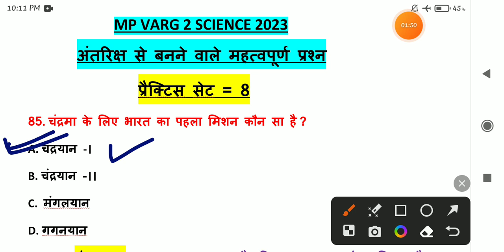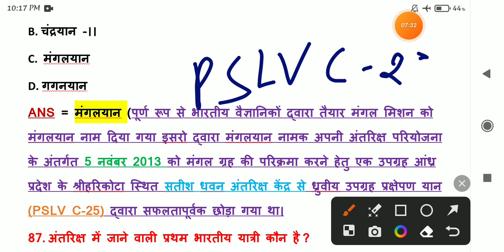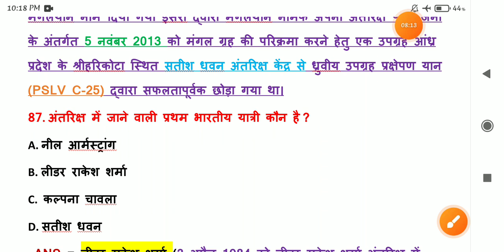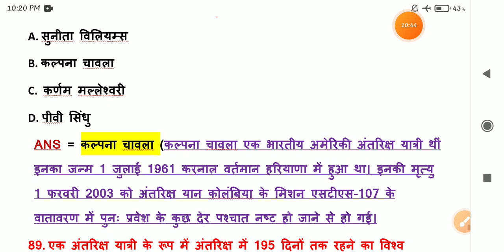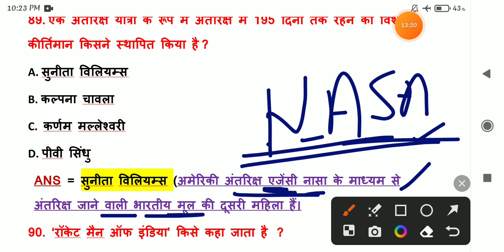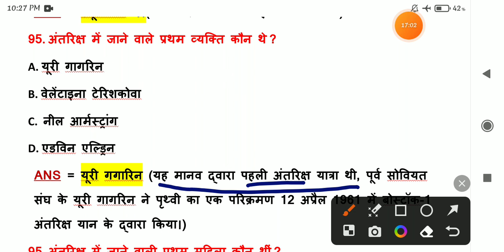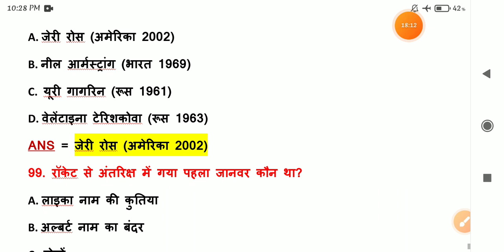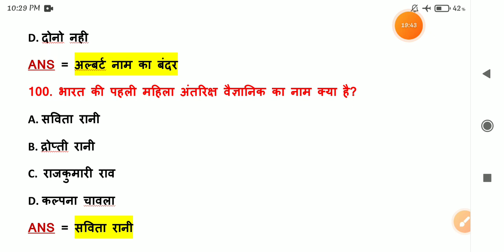mp varg 2 science classes|MP वर्ग 2 विज्ञान प्रैक्टिस सैट 8(ब्रह्मांड)|varg 2 science prectice set 8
mp varg 2 science class/ब्रह्मांड/पार्ट 1/mptet varg 2 ब्रह्मांड/MP वर्ग 2 ब्रह्मांड/ universe mptet
ब्रह्मांड mp varg 2
ब्रह्मांड वर्ग 2 विज्ञान
वर्ग 2 ब्रह्मांड

2023 science class varg 2
varg 2
kl study
16 Feb 2019 varg 2 paper analysis
16 Feb paper solved mp varg 3
पर्यावरण अध्ययन पार्ट 1 लिंक

mptet classes
हिंदी शिक्षण
varg 2 science prectice set